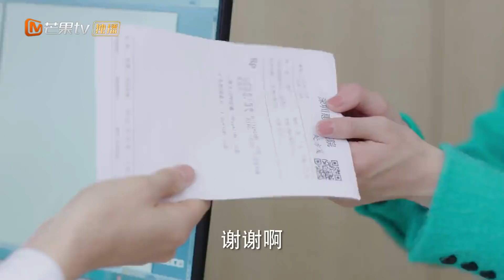《从结婚开始恋爱》小鹿总撒谎被看穿 凌睿为方宁看病气氛暧昧 Begin Again【芒果TV心动频道】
霸气多金女总裁×温柔男医生 一纸契约 持证开婚💒

❤️【剧情简介】
鹿方宁因父亲的“胁迫”，不得不挑选了外科大夫凌睿做为一年的契约结婚对象。婚后鹿方宁一改霸道专制的脾性，与凌睿过上了慢节奏的生活。但变故横生，为了不成为凌睿的负累，鹿方宁选择终止契约消失在众人视野。六年后，她带着上天的“馈赠”重新踏上故土，而这一次，温柔的凌医生选择成为进攻者，主动守护属于他们的幸福。从结婚开始恋爱